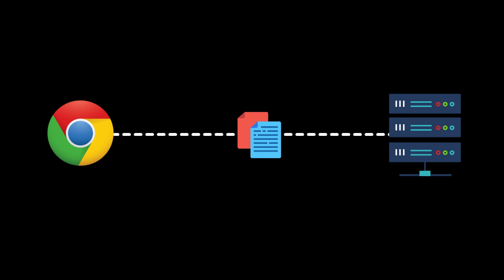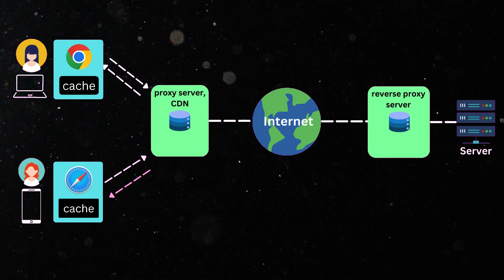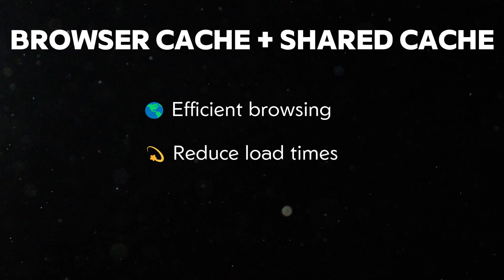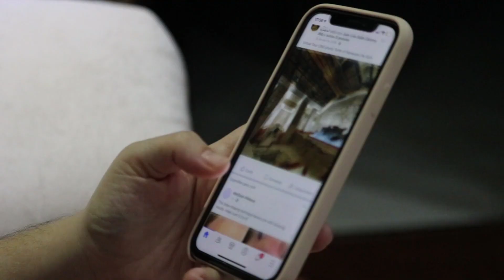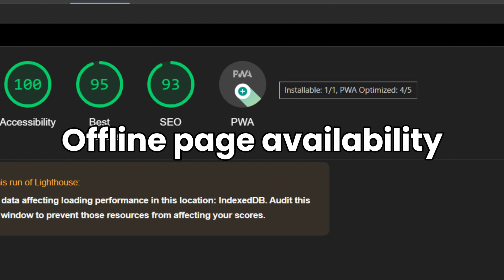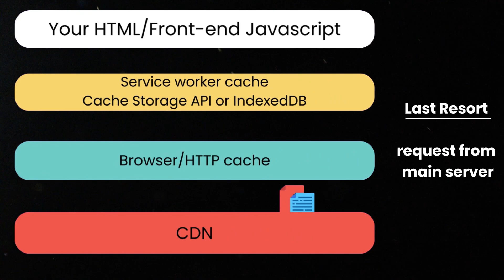Gotta CACHE ’Em All | Caching Explained for Web Devs (Pt. 1)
Tired of slow website speeds?  This video unlocks the power of caching for front-end engineers!

Discover the power of browser caching in our latest video. This is the first part of a two-part series where we delve into the concept of browser caches, giving you a sneak-peek into how they function and their importance in shaping user experience. We'll explore the types of caches available in browsers like Chrome and their unique roles. Learn about memory cache, disk cache, service worker cache, and more. This video is a must-watch for any front-end engineer looking to level up their skills and enhance site performance. Don't miss out on the chance to understand how to make the most of caching!

CHAPTERS

0:00 - Introduction
0:29 - Why use caching?
1:16 - What to expect in part 1 & 2
1:35 - Web caching - the bigger picture
2:16 - Browser cache - Twitter demo
3:01 - Types of caches in chrome browser
3:55 - Service workers & PWAs
4:12 - Push cache & back/forward cache
4:30 - Caching flow explained
5:37 - Conclusion